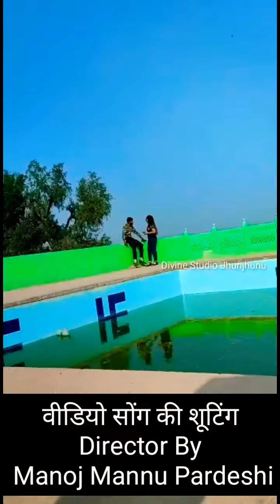Behind the Scene || Director Manoj Mannu Pardeshi || Shooting Time Video